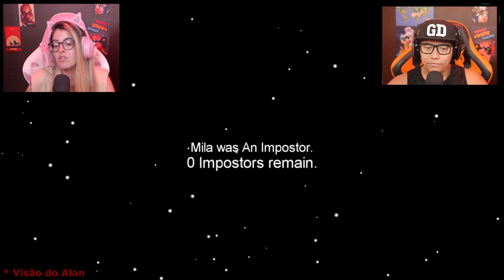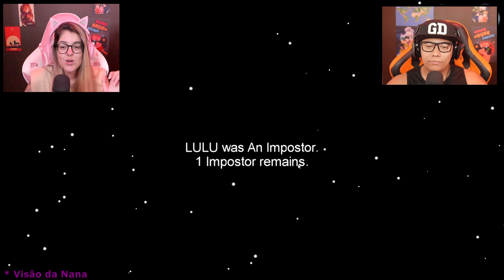O CASAL INVISÍVEL no Among Us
Plataforma : Android, iOS, Microsoft Windows